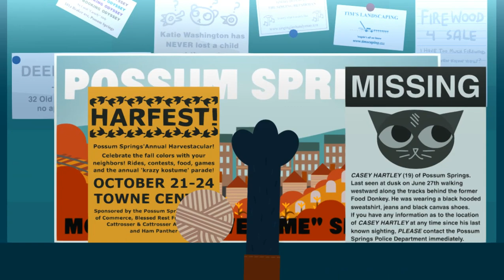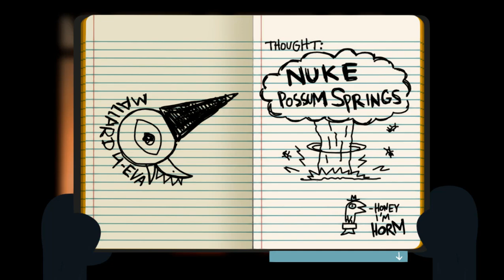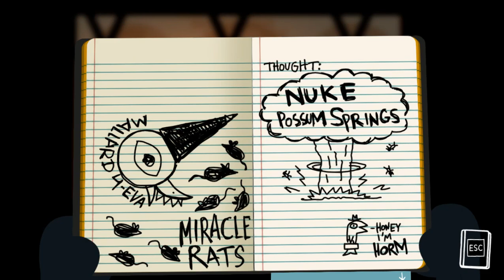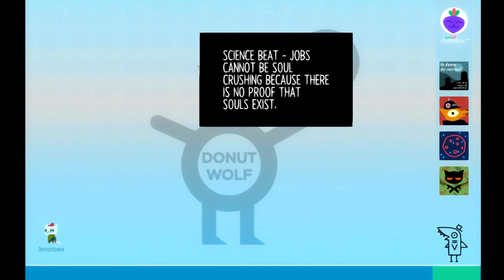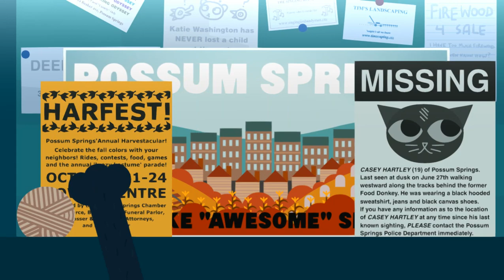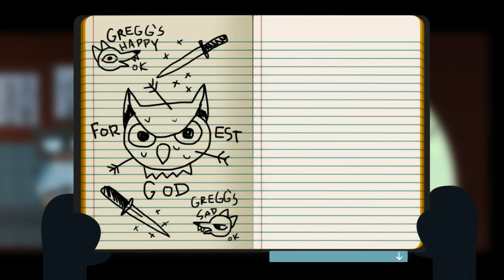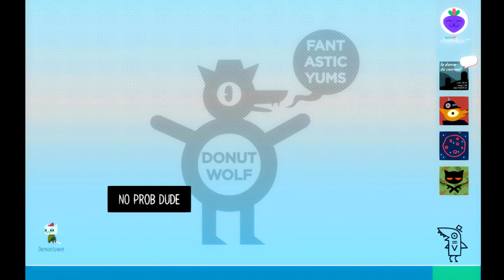Night in The Woods - PC Gameplay Full Walkthrough (No Commentary) Part 3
Today I'm going to play another game. The name is Night in The Woods.